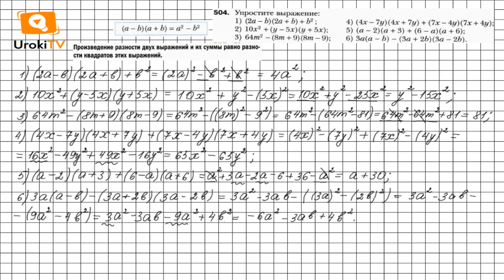Задание №504 - ГДЗ по алгебре 7 класс (Мерзляк А.Г.)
Чтобы выполнить задание № 504, в котором требуется упростить выражение, нужно знать материал 2 параграфа 14 главы на стр. 92-93. А также вспомнить правила возведения произведения и степени в степень, правило умножения одночлена на многочлен, многочлена на многочлен и приведение подобных слагаемых, правило, как открыть скобки перед которыми стоит минус.